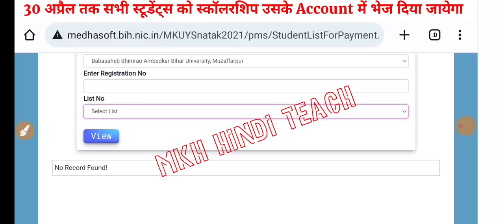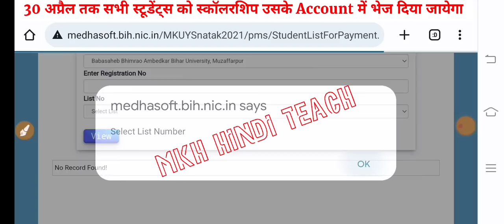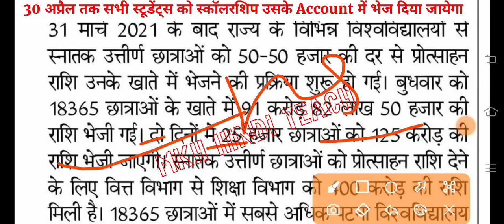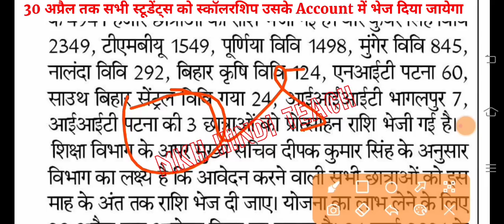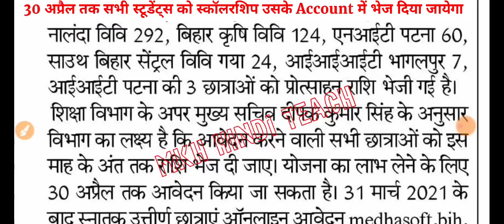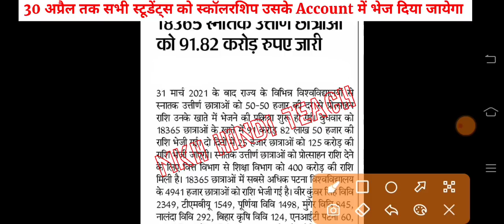▶🔴 kanya utthan yojana bihar online 2023 || kanya utthan yojana bihar online 2022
kanya utthan yojana ka user id kaise pata kare
kanya utthan yojana bihar online 2022 user id password

kanya utthan yojana status
graduation pass status